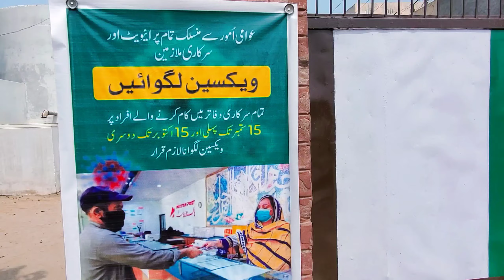Daily routine vlog video #10 | crona vaccine or jungle | vloging | pak village vlog | vlogs